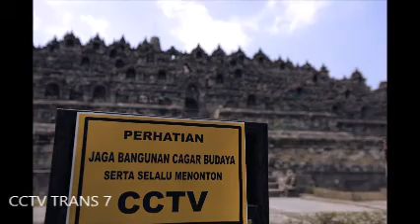Hyperlapse Borobudur - Teaser CCTV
Happy TripWorking @Borobudur